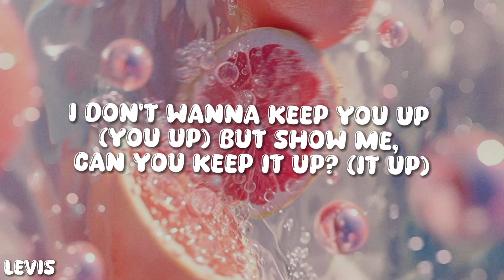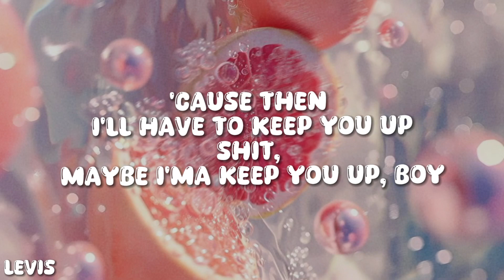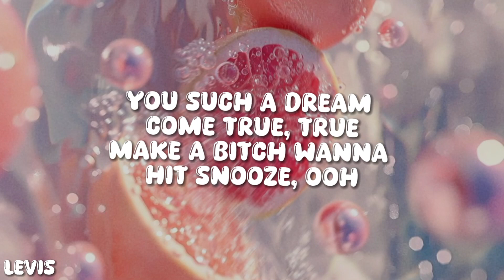Ariana Grande - 34+35 (Lyrics)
Lyrics:
Hmm
I've been drinking coffee (I've been drinking coffee)
And I've been eating healthy (and I've been eating healthy)
Know I keep it squeaky, yeah (know I keep it squeaky)
34, 35 (yeah, yeah, yeah, yeah)
34, 35 (yeah, yeah, yeah, yeah)
I've been drinking coffee (said, I've been drinking coffee)
Know I keep it squeaky, yeah (except this wine, babe)
34, 35 (yeah, yeah, yeah, yeah, 35, babe)
34, 35 (yeah, yeah, yeah, yeah)
Oh-yeah-yeah
4.5 when I make the bed shake (bed shake)
Put it down heavy even though it's lightweight (it's lightweight)
(It's lightweight, yeah, yeah, yeah, babe)
Yeah, we started at midnight, go 'til the sunrise (sunrise)
34, 35 (yeah, yeah, yeah, yeah, 34, 35)
Can you stay up all night? (Do you know what that mean?)
Fuck me 'til the daylight (you know what that mean)
34, 35 (yeah, yeah, yeah, yeah)
Yeah, yeah, yeah
Means I wanna 69 wit' ya', no shit
Math class, never was good
arianagrande #34+35